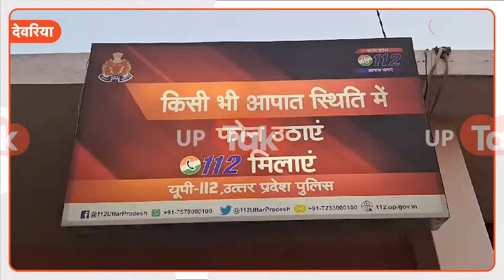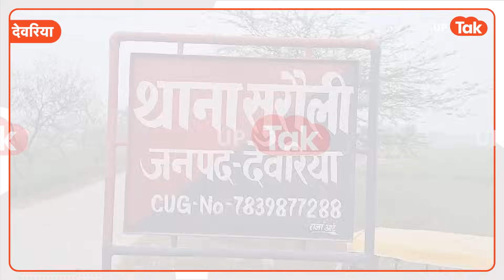Deoria Hatyakand के बाद फिर हो गया बड़ा कांड, इस बार खुशबू के साथ...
देवरिया में हुए हत्याकांड ने पूरे उत्तर प्रदेश को हिलाकर रख दिया था. 2 अक्टूबर को जमीन विवाद को लेकर पहले प्रेम चंद यादव की गई फिर बदले की भावना से सत्य प्रकाश दुबे सहित परिवार के 5 लोगों को मौत के घाट उतारा गया. यानी इस हत्याकांड में 6 लोगों की मौत हो गई थी. अब देवरिया से एक बार फिर हत्याकांड की खबर सामने आई है.
देवरिया में छठ-पूजा करने के लिए पत्नी ने पैसा मांगे तो पति ने निर्मम तरीके से हत्या कर दी और शव को ट्रैक्टर-टाली में लादकर गांव से भाग निकला.